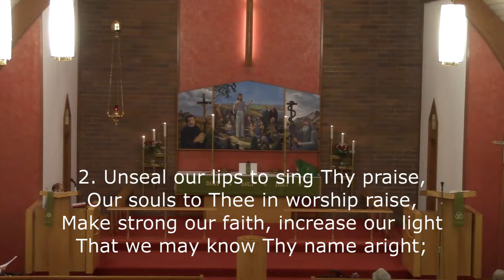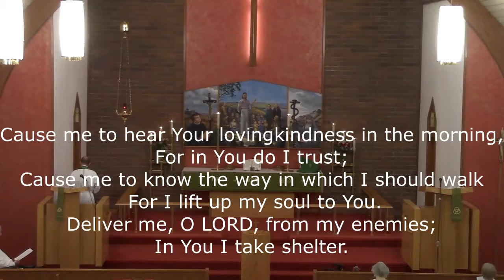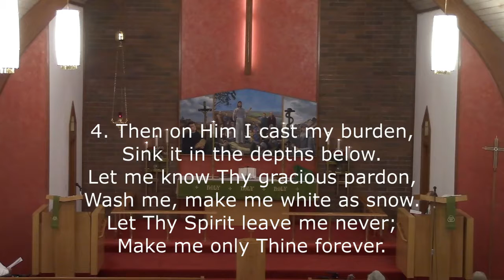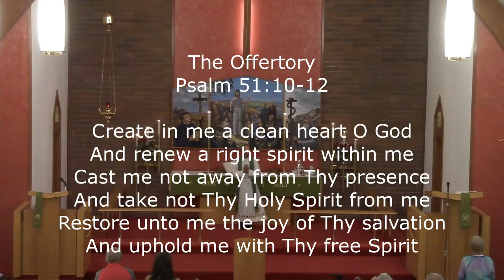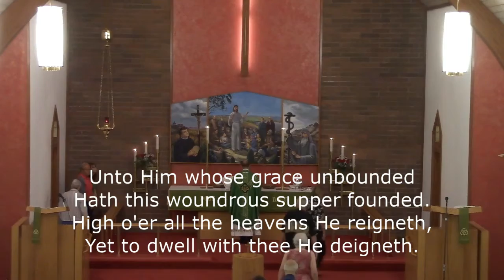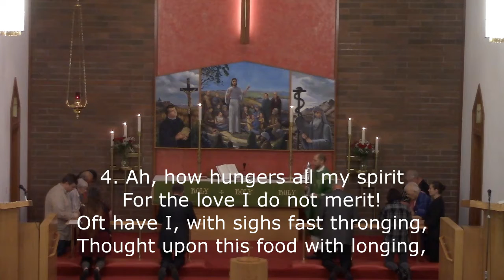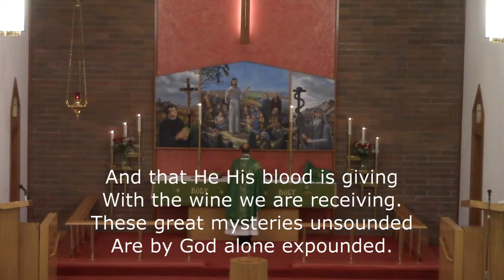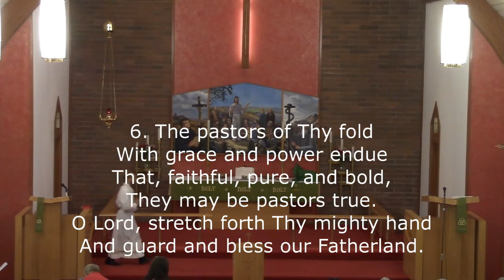Trinity 10 08/25/2019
The Tenth Sunday after Trinity, August 25, 2019. Sermon on the Historic Gospel, Luke 19:41-48, begins at 22:29